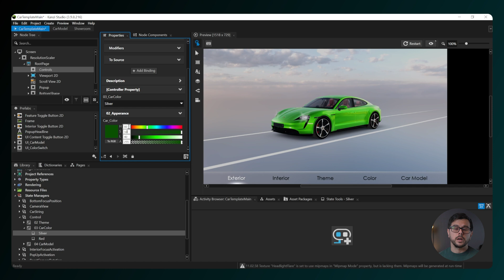Kanzi Masterclass - Templates - Car - Changing the colors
Kanzi Car Templates gives you a fantastic starting point for your automotive HMI project. The supplied model has everything you need to get going straight away.

It's quick and easy to make changes, as this video demonstrates with instructions on how to update the car color.